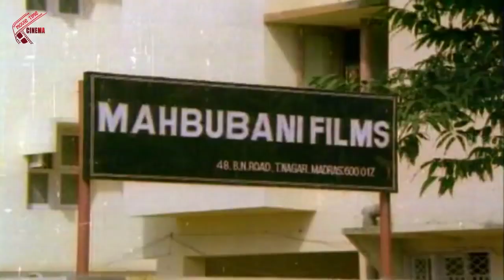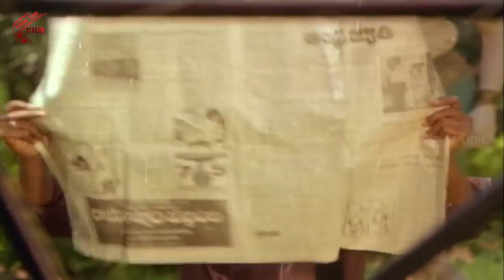Srimathi Kavali Telugu Movie Part 1 - Mohan Babu, Radhika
Watch: SrimathiKavali Telugu Movie Part 1

Actors: Mohan Babu Radhika Giri Babu, Gollapudi, Subhalekha Sudhakar
Director: Janardhan
Producer: Siva Shankar
Writer: Janardhan